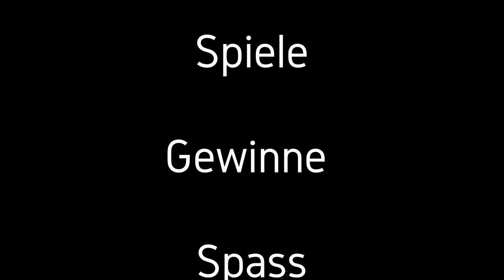Redstoneschule Folge 19 "Abwärts" Auf Griefergames!